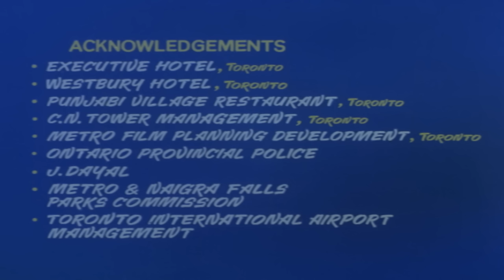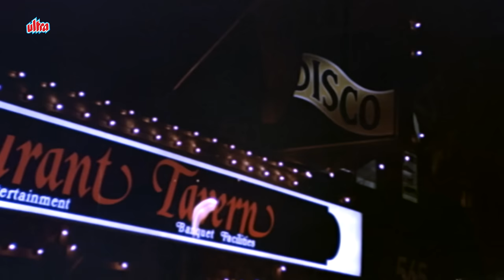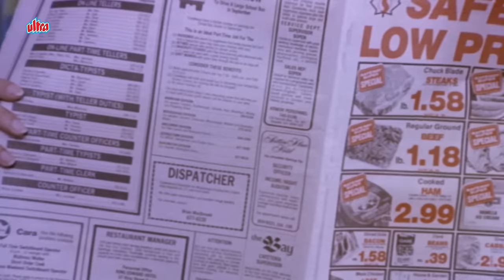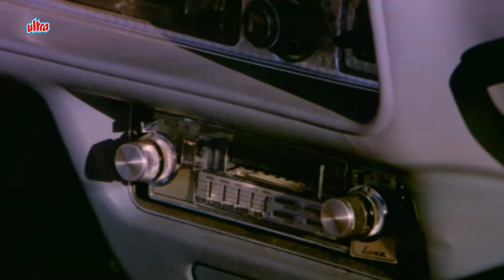Gehri Chot (1983) गहरी चोट Full Hindi HD Movie | Shashi Kapoor | Sharmila Tagore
Gehri Chot, is a 1983 Indian-Canadian Hindi-language crime-drama film directed by Ambrish Sangal, starring Shashi Kapoor and Sharmila Tagore in the lead roles with Raj Babbar, Parveen Babi, David Abraham, Nadeem Baig, and Bobita in supporting roles.

Director: Usha Khanna

Cast :
Shashi Kapoor as Arun Khanna
Sharmila Tagore as Shobha
Raj Babbar as Raju
Parveen Babi as Renu
Nadeem Baig as Tony
Bobita as Pinky
David Abraham as Head of Kidnapping gang